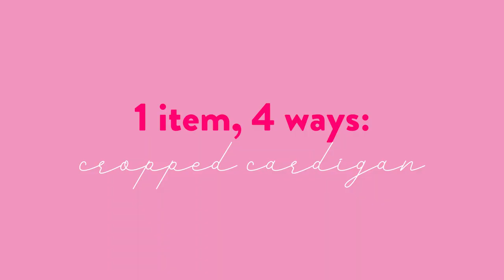4 DIFFERENT WAYS TO STYLE A CROPPED CARDIGAN | SUMMER FASHION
Hey everyone! I'm so excited to show you how to style a cropped cardigan 4 ways for summer. This apple green cardigan is SO cute and different for summer and I'm in LOVE. Shop the outfits below:

OUTFIT 1
Shoes - Blue Vanilla
Bag - Vintage*

OUTFIT 2
Jeans - Na-kd (old)
Scarf - Thrifted*
Shoes - Vans

OUTFIT 4
Shorts - Simons (old)
Headband - Missguided (old)
Shoes - Ardene (old)
Bag - Princess Polly (old)